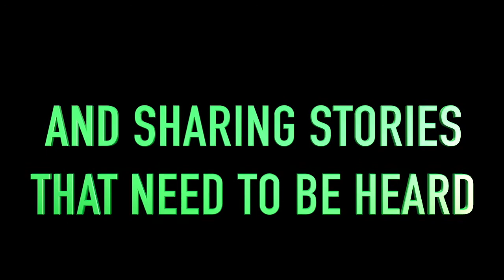Real Life Experience Playing Out On MHM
Marla and Other families are sharing their behind the scenes of how the system is broken when it comes to Mental Health and Family!